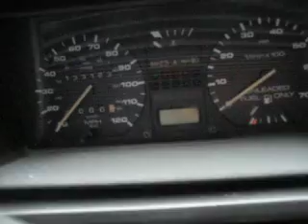Parting out 1991 VW Jetta 080699